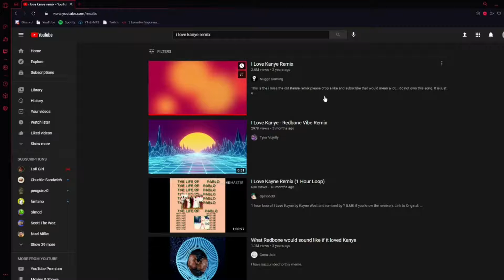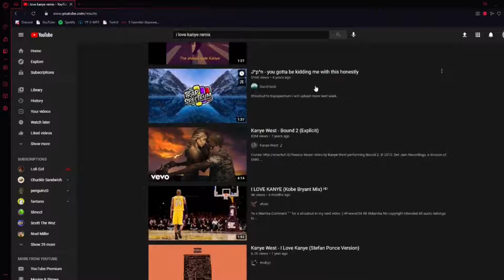The Life Of Pablo- Kanye {Review}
VOICE REVEAL?!?!?!

tags, ignore
kanye west
mr west
tlop
the life of pablo
albulm
music review
review